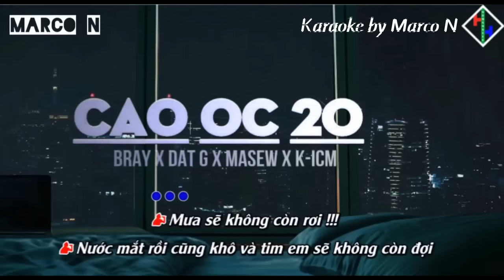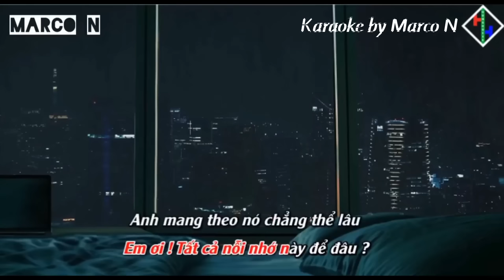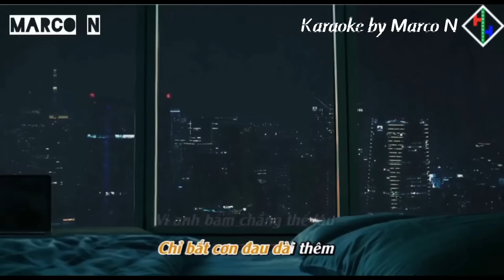[KARAOKE] | Cao Ốc 20 | BRAY x DatG (Có giọng Đạt G) | MARCO N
Video được làm ra với mục đích giải trí và tính chất phi thương mại.

Lyrics
Bray:
Mưa sẽ không còn rơi, nước mắt rồi cũng khô
Và tim e sẽ không còn đợi
Những món quà kỉ niệm một thời gian sẽ không dòm tới
Và anh sẽ thoáng qua trong tâm trí em
Là một kẻ lạ e gặp ở trong dòng đời
E sẽ quên, quên cả những vị ngọt và đắng
Quên ngày đó cả 2 đã thua khi đã chọn mình thắng
Quên là anh đáng yêu, hay quên là anh đáng hận
Quên một người đã có thể từng làm e yêu hơn bản thân
Quên thứ tình cảm nặng nhất khi phải đặt lên cán cân
Quên vết thương làm em đau nhức và đem nó nhân vạn lần
Quên những lời ca anh viết, từng chi tiết về anh
Từng nụ hôn, từng tin nhắn mà anh không biết để dành
Em ơi,
Tất cả nỗi nhớ này để đâu?
Anh mang theo nó chẳng thể lau
Những thước phim, những câu chuyện tựa như giấc chiêm bao
Một ngày nào đó em sẽ quên là ta đã mất đi nhau.

ĐatG:
Và rồi anh cũng sẽ phải nhận ra
Em đã đi xa từ hôm qua
Và những ký ức lúc trước sau này chỉ là những điều khác lạ
Nói với nhau 1 câu
Ta ko lưu luyến đến nhau
Vì anh mang theo nỗi nhớ nay chẳng thể lau

Bray:
Khi em đi anh dùng thay thế là điếu thuốc lá và cà phê
Những buổi tiệc không đường về và những tin nhắn giờ đã trễ
Anh như món đồ thất lạc, không có nơi trả về
Nhưng nếu không mất sẽ không tìm, thường thì đời là thế
Anh, nghĩ về quá khứ, không tính chuyện tương lai
Em không bên anh hiện tại nhưng vẫn thấy e thường ngày
Những thước phim, những lời nhạc cấu xé
Những câu chuyện chỉ buồn cười khi ta kể nhau nghe
Anh trở về thành phố này đều là đã từng
Mang theo những kỉ niệm giờ e chả cần
Mẹ anh nói đây là nợ anh phải trả dần
Nhưng bao lâu là điều duy nhất mẹ không thể nói ra
Đứng trên lầu 20 của tòa cao ốc chỉ để hút cần và ăn tối
Với những cô gái nói lời yêu thương khi gặp vài lần và chăn gối
Vài người bạn vẫn luôn có mặt đỡ một phần nào tăm tối
Những tin nhắn dài anh gửi cho em nhưng anh chưa từng làm văn giỏi
Anh chỉ muốn, có những cảm giác mà họ nói
Anh muốn một lần tự do, muốn một lần được bỏ trói
Muốn gặp em ngày đó, muốn là anh hôm qua
Muốn cảm nhận được lời em nói theo một cách nôm na
Nhưng mà, tất cả nỗi nhớ này để đâu,
Em ơi tất cả nỗi nhớ này để đâu

ĐạtG:
Áng mây kia rong chơi lâu rồi
Hạnh phúc sau lưng anh ngồi
Vậy đâu là điều em muốn
Áng mây kia đã quên anh rồi
Đừng bắt cơn đau dài thêm
Vì anh.